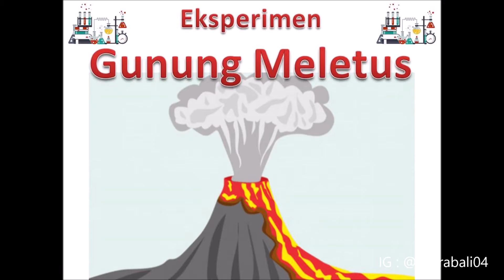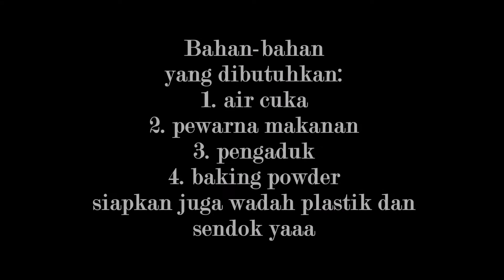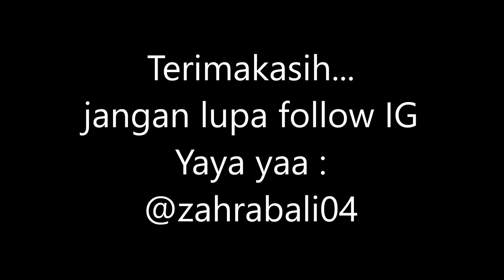Vlog 13 Eksperimen Gunung Meletus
Hai teman-teman..
belajar bersama yuk bagaimana membuat eksperimen tentang Gunung Meletus dengan bahan-bahan yang sederhana.
cocok untuk mengisi waktu